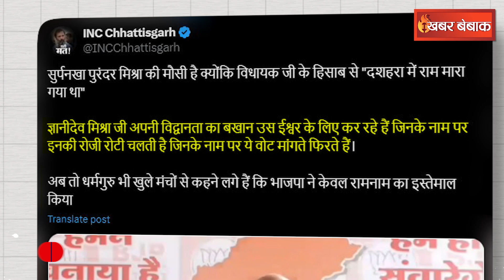‘दशहरे के दिन राम मारे गए थे’ Raipur से BJP विधायक Purandar Mishra का Video Viral | CG News